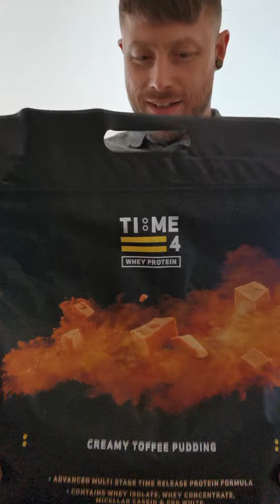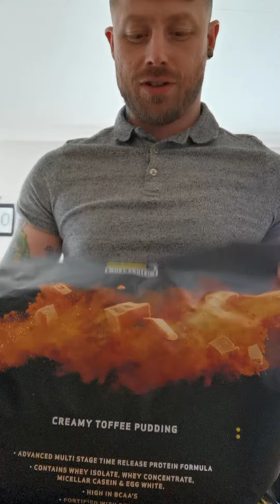Time4nutrition review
New delivery of @time4nutrition products go check the out great stuff